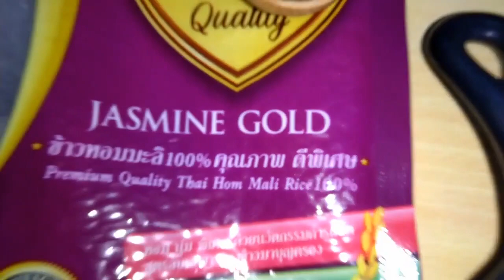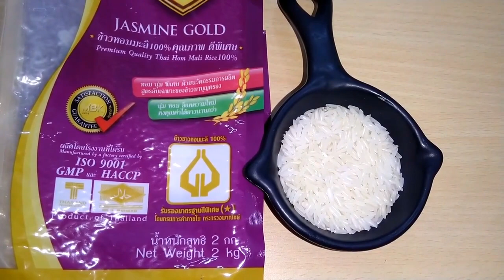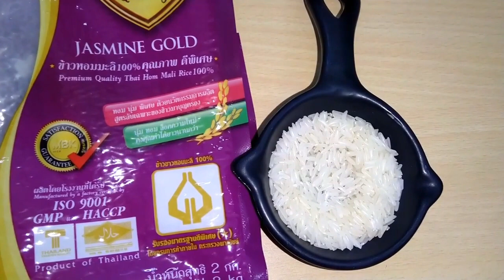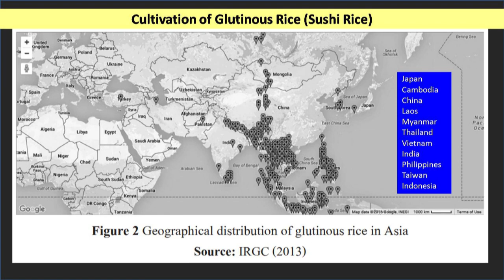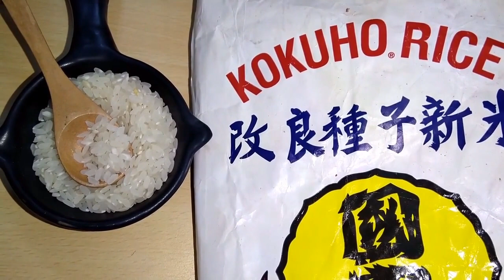Thai Jasmine Rice Vs Sushi Rice | थाई जेस्मिन vs सुशी राइस | Everyday Life #98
Thai Jasmine Rice Vs Sushi Rice | Sushi Rice | Thai Rice | थाई जेस्मिन vs सुशी राइस | Everyday Life

In this video, we are sharing information on two varieties of Asian Rice quite popular in Indian cities. These special varieties of rice are popular for specialty cuisines.

References: 1) Aromatic Rices edited by R.K. Singh, U.S. Singh and G.S. Khush 2) Asian Rice Dishes by Lee Geok Boi  3) Various Public Domains

Light Soy Sauce Vs Dark Soy Sauce | लाइट सोइ और डार्क सोइ सॉस में अंतर | Soy Sauce
Extra Virgin Olive Oil Vs Mustard Oil | Oil for Indian Cooking |ओलिव ऑयल |सरसो का तेल
Difference between Tej Patta and Bay Leaf :Tej Patta Vs Bay Leaf |तेज पत्ता और बे लीफ में अंतर

EL EL